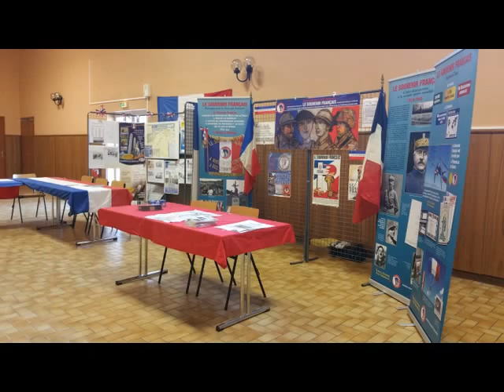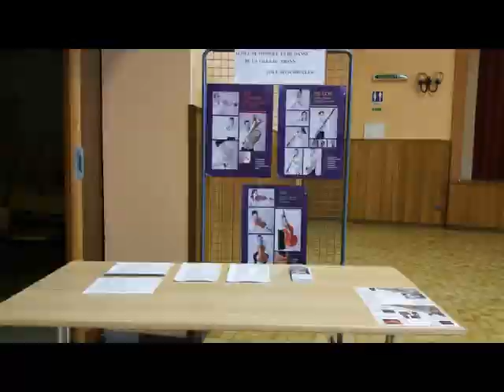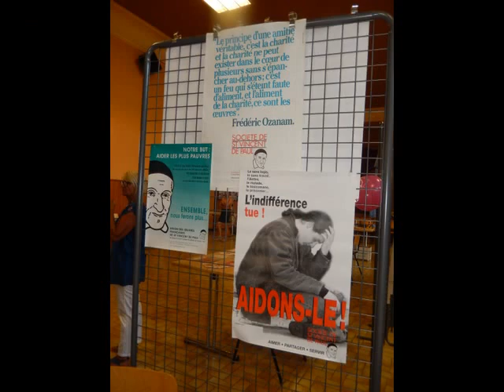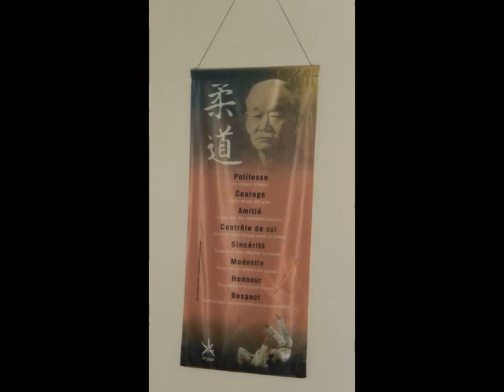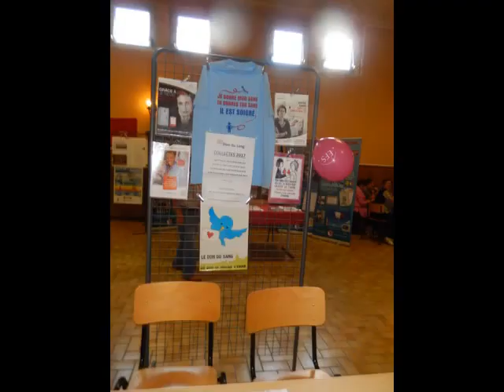Forum des Associations BITSCHWILLER 9 septembre 2016